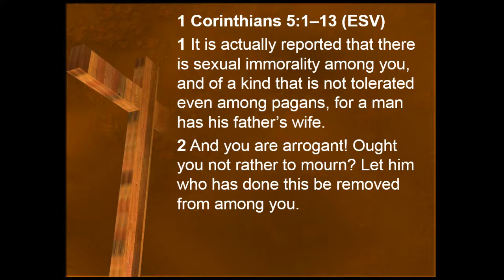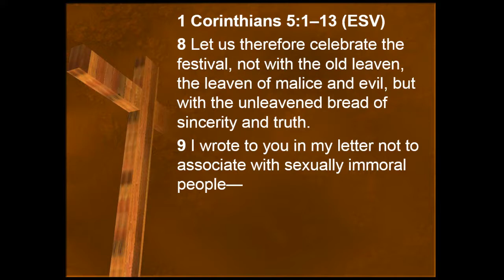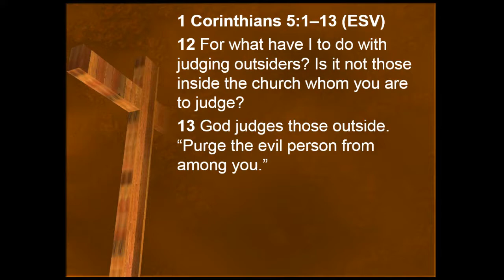Biblical Church Discipline, Part 3